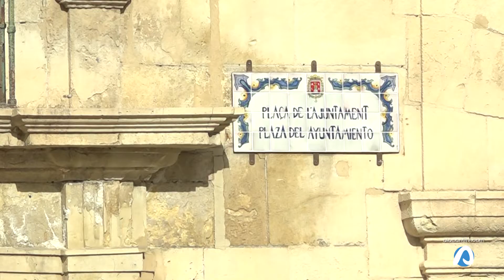Alicante exige el fin de la guerra de Ucrania y se prepara para acoger a los refugiados